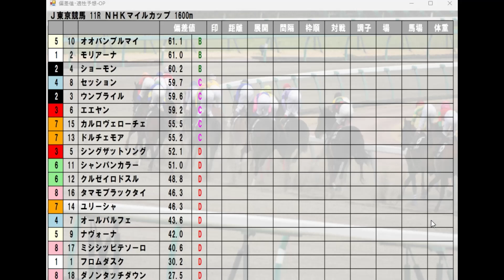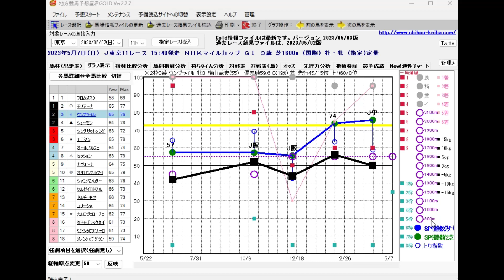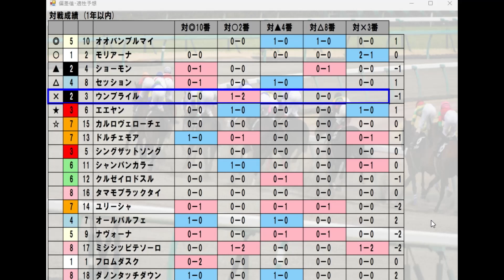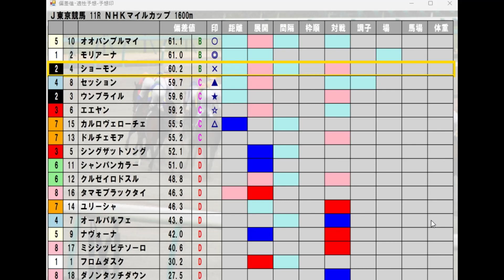東京競馬【ＮＨＫマイルカップ】5/7(日) 11R《地方競馬 指数グラフ・予想・攻略》